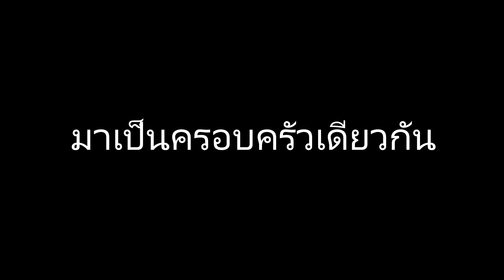ทิกเกอร์โชว์ l ช่วยด้วย...ทิกเกอร์เจอตัวอะไรก็ไม่รู้ ?? Stunt pocket bike Mini moto cross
ทิกเกอร์จอมป่วนฝึกยกล้อ มอเตอร์ไซด์วิบาก ฝึกอยู่หลายรอบยังไม่เข้าวิธีการ ใครมีเคล็ดลับวิชา ช่วยสอนน้องทิกเกอร์หน่อยนะครับ...
Boys practice wheel lifting Motocross Motorbike Several rounds of training are still not approached. Anyone have any tips? Please teach me ...